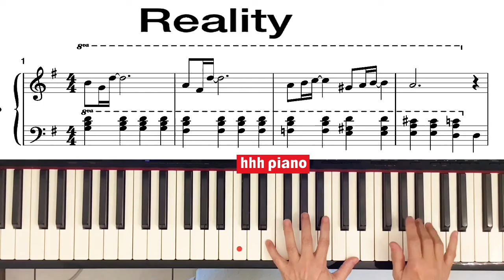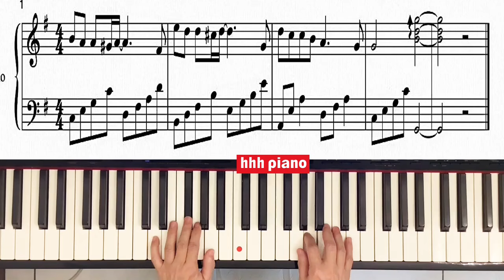reality-第一次接觸-主題曲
"Reality" is a song by French composer Vladimir Cosma, performed by English singer Richard Sanderson. It was released in 1980 as part of the soundtrack to the popular 1980 French film La Boum, which starred French actress Sophie Marceau (who later starred in popular films such as Academy Award-winning Braveheart and James Bond franchise The World Is Not Enough).